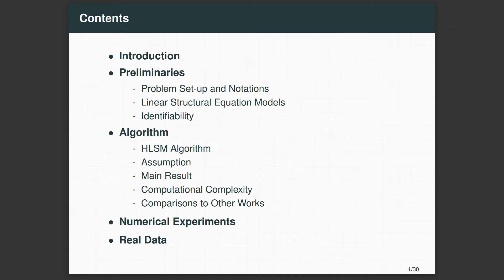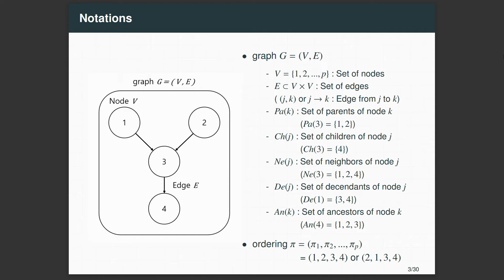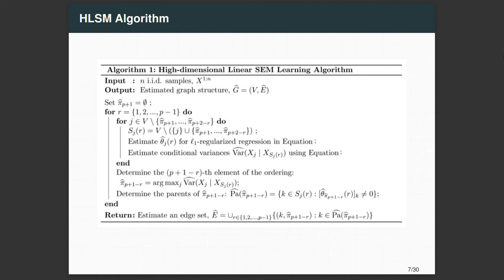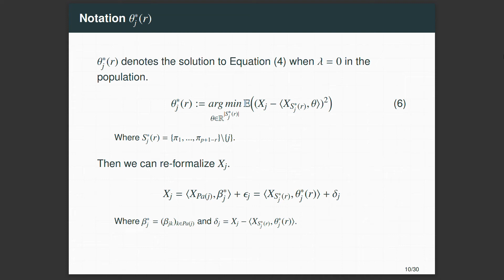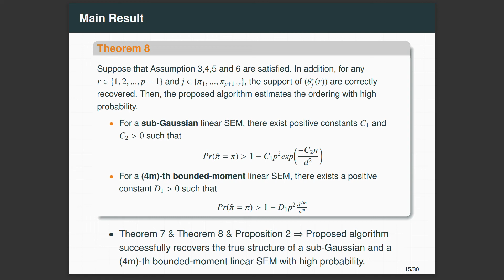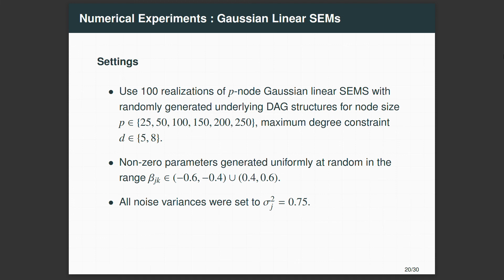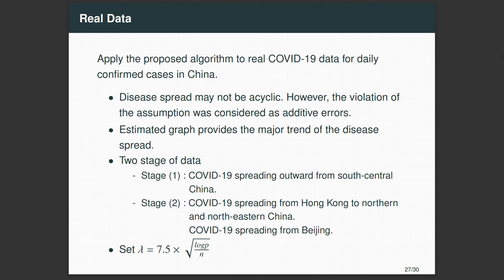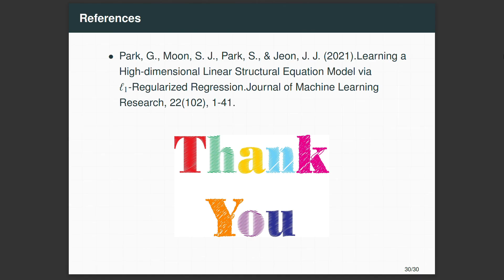[PaperReview] Learning a High-dimensional Linear SEM via L1-regularized Regression (HLSM Algorithm)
해당 리뷰는 다음 논문을 재해석하였습니다.

Park, Gunwoong, Sangjoon Moon, Sion Park, and Jong-June Jeon.
"Learning a High-dimensional Linear Structural Equation Model via L1-regularized Regression"
Journal of Machine Learning Research 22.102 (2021): 1-41.